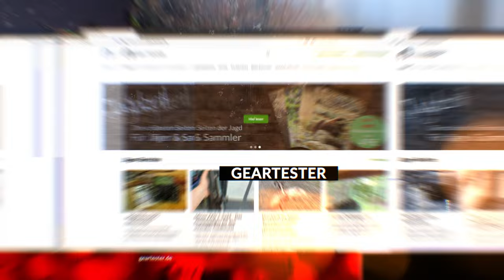Vergleich: Nachtsicht oder Wärmebild als Vorsatzgerät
Moin moin Geartester,

In diesem spannenden Video geht es um die Frage: Nachtsicht oder Wärmebild - Was ist besser für die Jagd? Wir werden uns genauer mit der Funktionsweise von Wärmebild- und Nachtsichttechnik auseinandersetzen und die Vor- und Nachteile von Nachtsicht- und Wärmebildvorsatzgeräten für die Jagd besprechen. Außerdem zeigen wir auf, welche Technik sich für welche Situation und welche Art von Jägern am besten eignet.

Viel Spaß beim Zuschauen wünscht euch das Geartester Team.